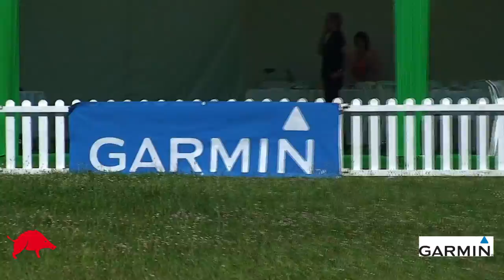Garmin Tri-Tronics Pro 70 et Tri-Tronics Pro 550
Le Garmin Pro 550 permet de dresser jusqu’à trois chiens en même temps.
Il permet un dressage avancé pour les professionnels consciencieux, avec un accès aisé à 21 niveaux de stimulation momentanée et continue et à la tonalité, ainsi que la possibilité de basculer rapidement entre trois chiens.
Le Pro 550 offre la vibration et la tonalité, ainsi que des témoins lumineux sur l’appareil pour chien fonctionnant à distance, afin de mieux localiser l’animal dans des conditions de faible éclairage.
Ce collier de dressage pour chien intègre également une fonctionnalité anti-aboiement BarkLimiter afin de rester en parfaite harmonie avec votre voisinage.

Planete CHASSE
la plate-forme de partage 100 % chasse